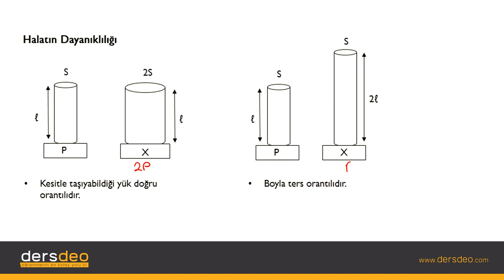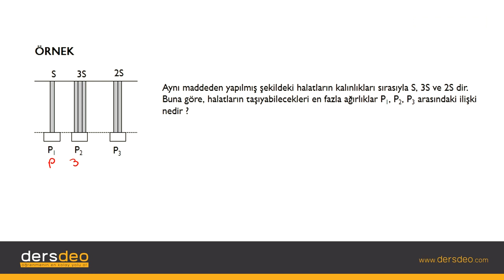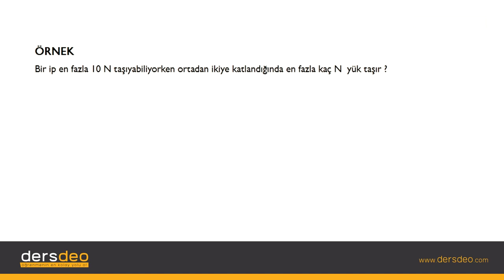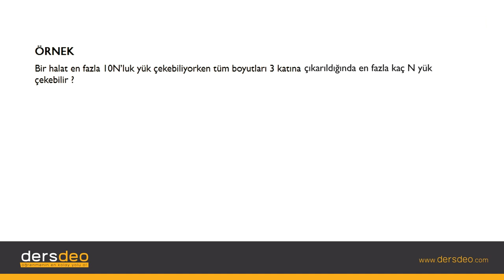Fizik, Fizik, TYT, Halatın Dayanıklılığı #06